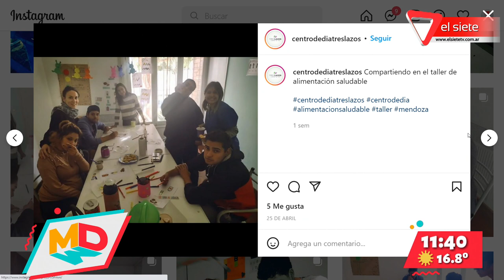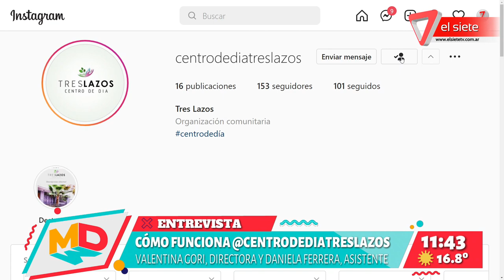Cómo funciona Tres Lazos centro de día. Entrevista a Valentina Gori y Daniela Ferrara